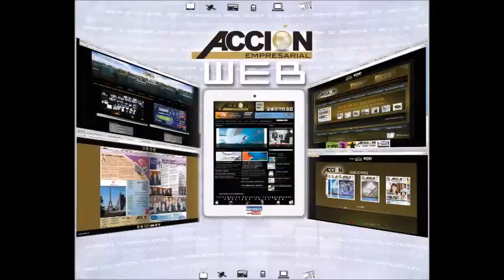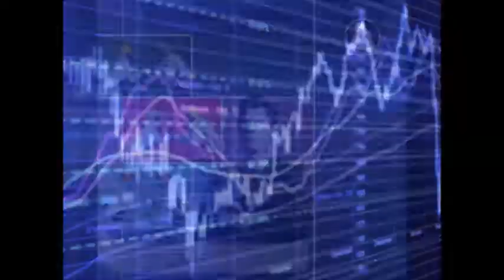GERENCIA 360 GERENCIA PARA TODOS - Micro Nro 117 CAVECOSE LOGROS